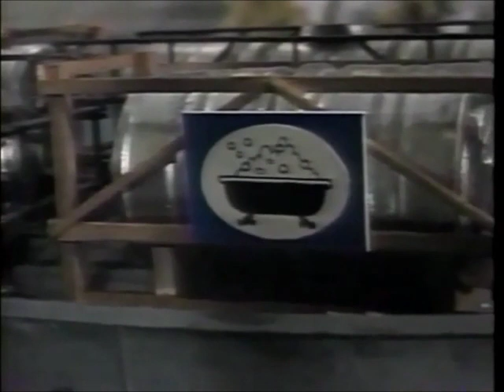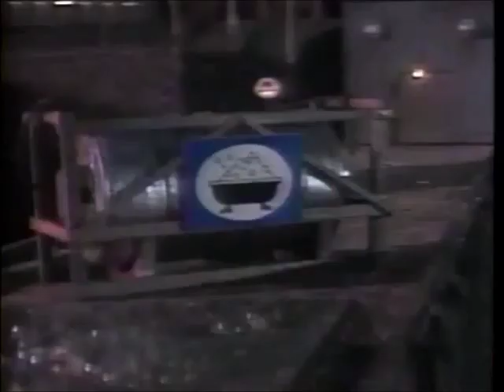Big Harbour Fools Day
Here's the latest Dfrebird3 episode, In it's full truly Uncut form.
NEXT UP; Emily's Close Call.